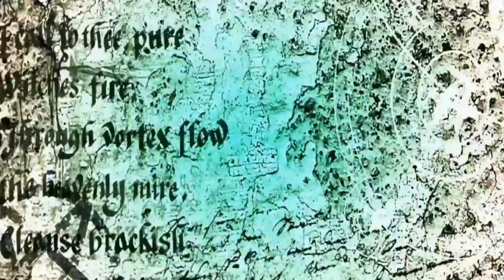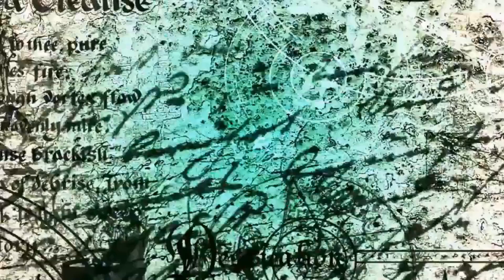Littlest Pet Shop:꧁ℑɲ˅ɨţɨɲǥ ℰ˅ɨℓ꧂(Episode #3 Gambit)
Gambit.
W tym odcinku są obchodzone urodziny Hayley. Wszyscy bohaterowie zapoznają się ze sobą i nadrabiają zaległości przez 20 lat rozłąki.
Diablo postanowił wręczyć prezenty dzieciom królowej Iris, Ronwe i Arioch w końcu mogli się przywitać, Sitta zapoznała się z Lothric'iem, Valax zdradza Nirvanie, że nosi kulę duszy Araney przy sobie.
Jednak co to za gambit bez awantury? Król Azyl i strażnicy wyczuli złą aurę w pobliżu, po chwili okazało się, że na sali doszło do napadu przez Setrale.

**UWAGA** Film może zawierać przekleństwa lub brutalne sceny. Film nie jest przeznaczony dla młodych oglądaczy, lub zalecana rodzicielska dyskrecja.

Nie zapomnij!
♥Zostawić subka!
♥Dać like!
♥Polecić kanał innym!